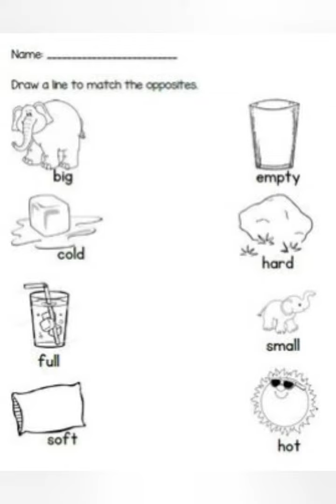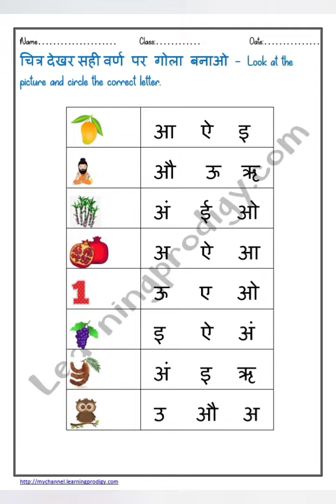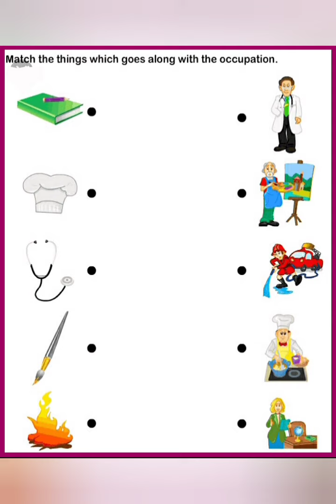Hindi , English, Maths worksheets - you can get the print - part 1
Family channel - @mommyinthehouse1113

One stop link for what we use at home
Amazon Store

❤✔  Instagram. (to chat)
Kindly follow if  you wish your message to reach me otherwise the message will go to hidden request due to privacy settings later you may unfollow as per your wish

Please do not use any picture and video of our family for any usage on your channel or social media platform without our permission in any way to avoid any legal action.

Hello My Autism Family,

I am hoping that you will like this video.

Never quit when tired , take rest and then get back to work!

Regards
Ina, Autism Mom